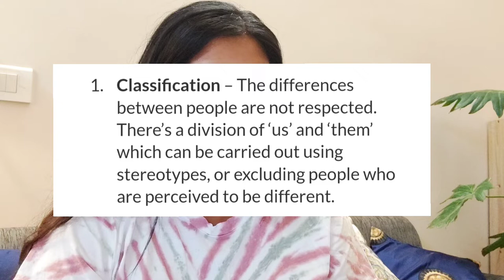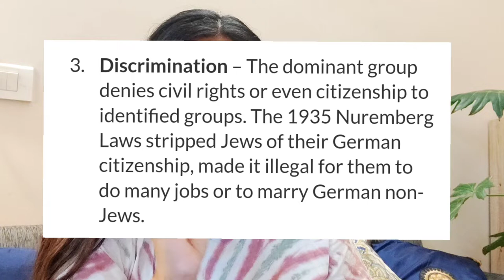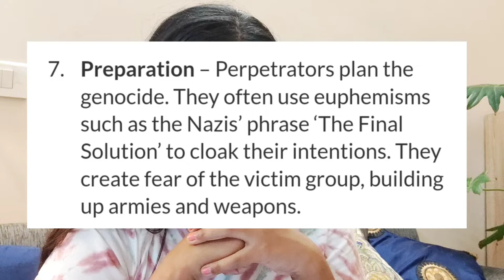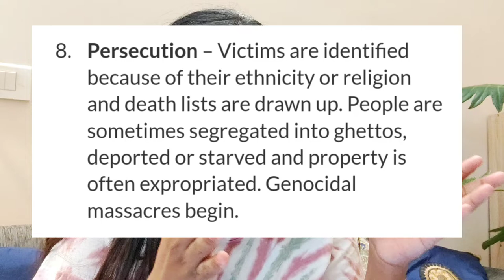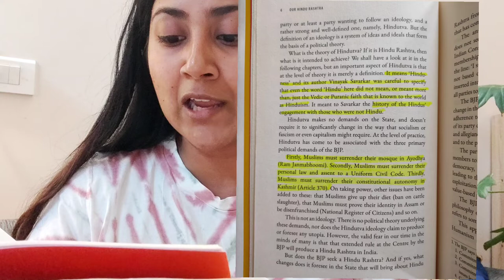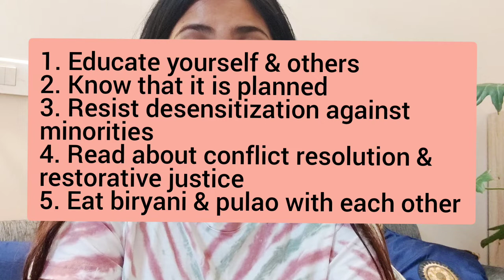Humans Rights Violations of Minorities in India | 10 Stages of Genocide | Dr. Gregory Stanton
In light of the current events of polarisation against minorities by the majoritarian extremists in India, it is rather easy to draw a parallel with the well researched and evidence-based 10 Stages of Genocide given by Dr. Gregory Stanton, founder of Genocide Watch.

The 10 Stages of Genocide are:-
1. Classification
2. Symbolisation
3. Discrimination
4. Dehumanization
5. Organization
6. Polarisation
7. Preparation
8. Persecution
9. Extermination
10. Denial